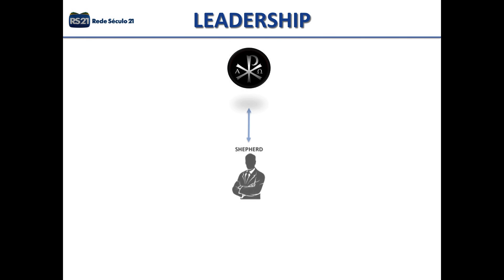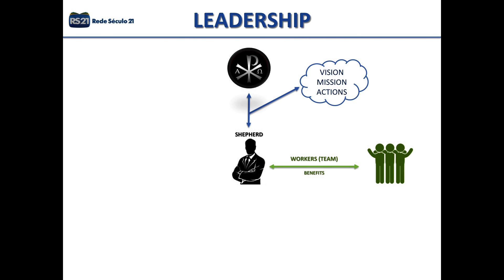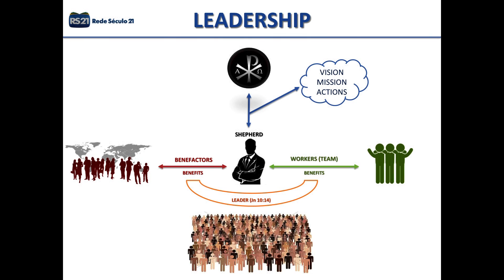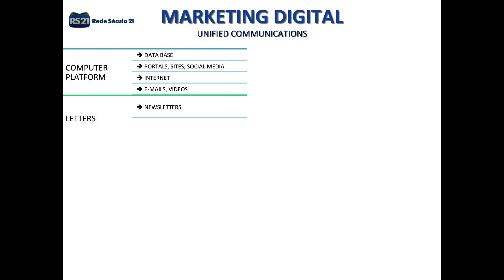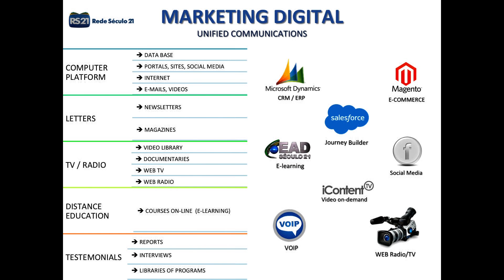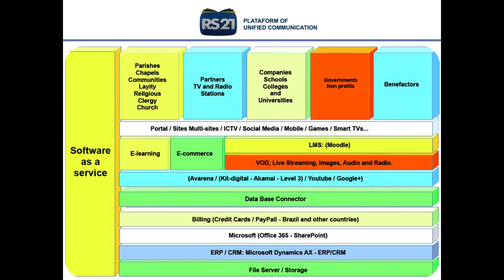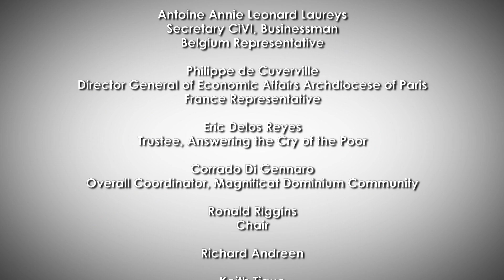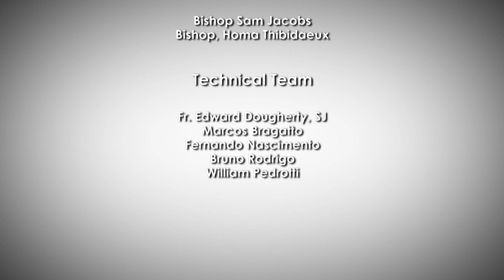Fr. Edward John Dougherty, SJ - 5º Forum of Leaders Caritas in Veritate International